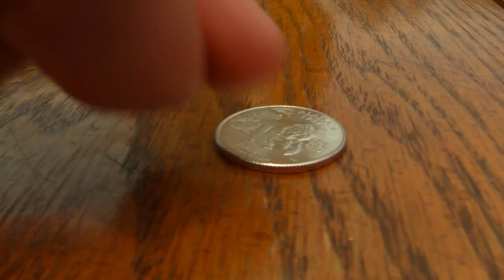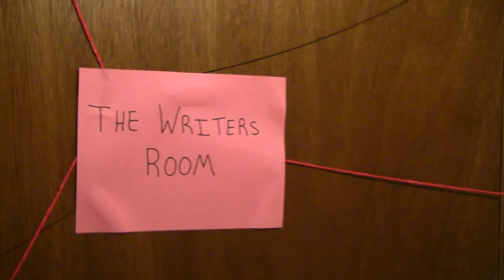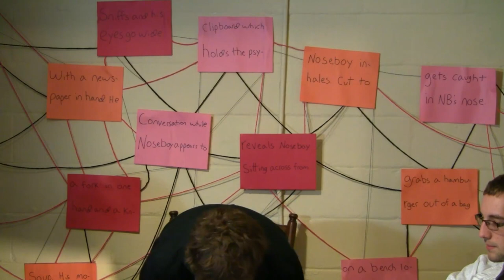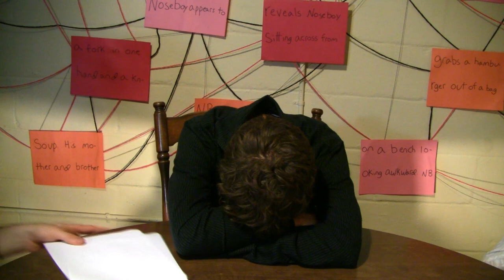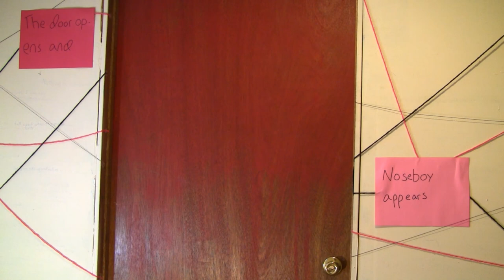Noseboy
The heartwarming story of one boy who struggles with being different, overcoming his fears one step at a time. Myles Eberlein stars as NOSEBOY. Directed by Shane Stricker.